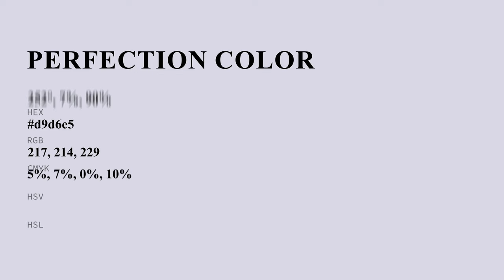Perfection color d9d6e5 hex color - Violet color - Warm color d9d6e5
What color is Perfection ? d9d6e5 hex color - Violet color - Warm color d9d6e5

Hex d9d6e5 Color Code is also known as Perfection color.